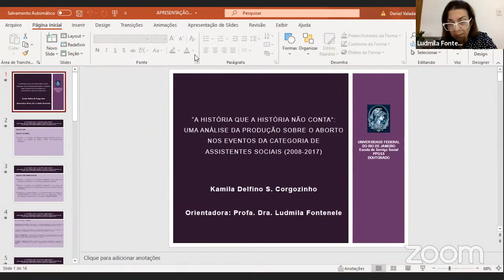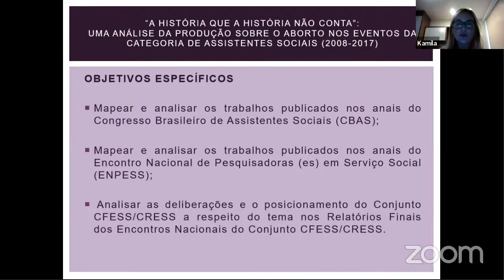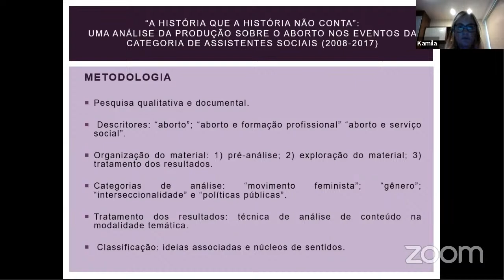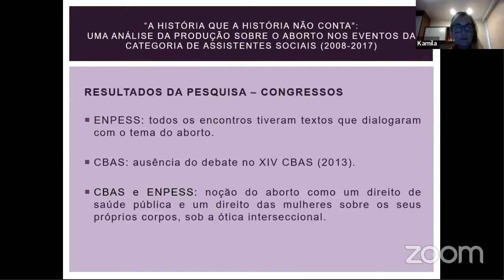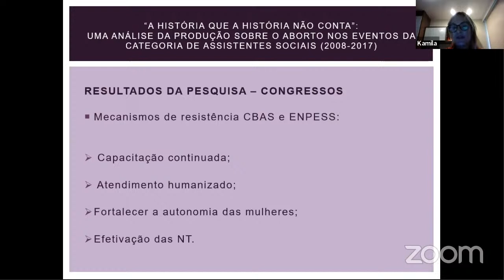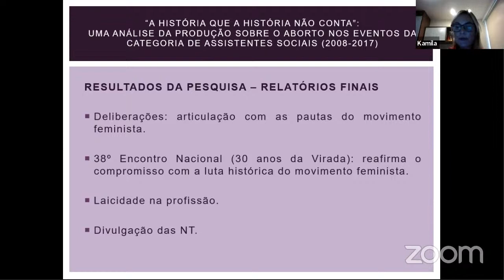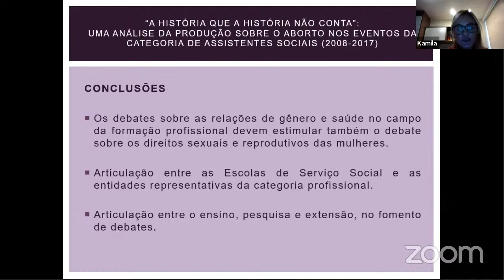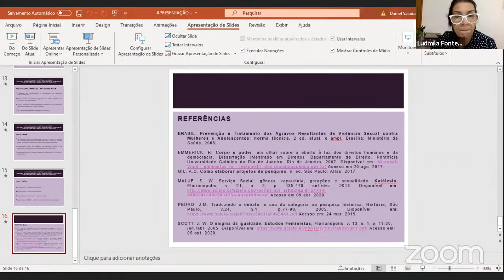Banca de Doutorado - Kamila (parte 1)